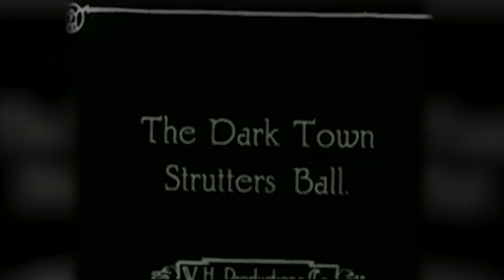Crazy Red Balls -Moon Fly (DJ Oxygenn Video Edit)